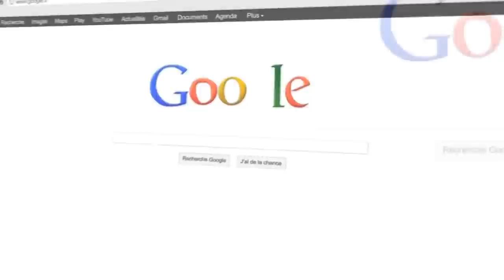IL AFFRONTE SKYYART EN BUILDFIGHT POUR 130€ ! (Saison 3 - Ep.5)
Un MasterKill bien plus difficile que d'habitude ! Avec très peu de temps de jeu pour Skyyart , Zankioh, Doigby et moi même la soirée s'annonce difficile ! Mais malgré nos difficultés la soirée s'annonce très intéressante.